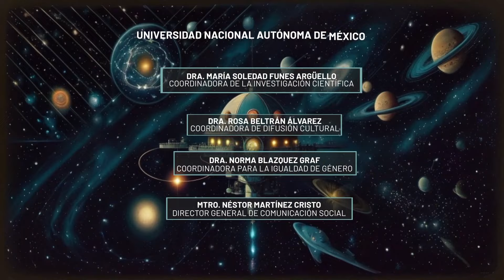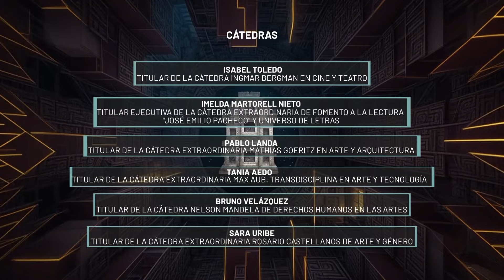FestivalElAleph 2024 Programa 1 con Pepe Gordon